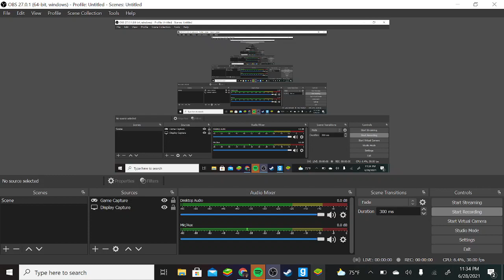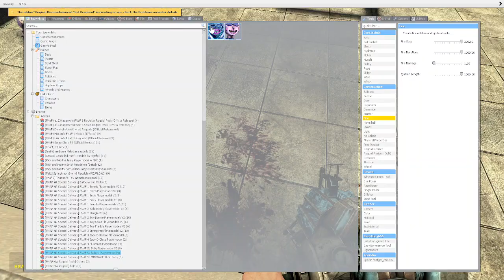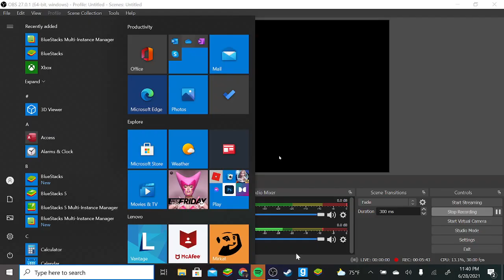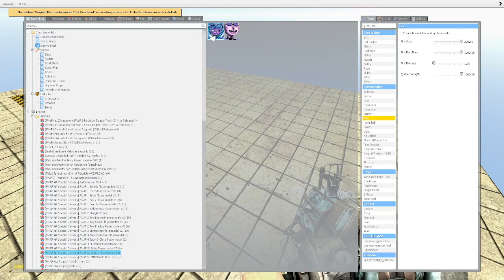torturing fnaf special delivery ballora and artic ballora